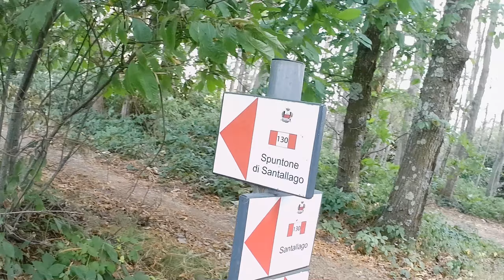09 08 2022 Spuntone di Santallago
Breve escursione allo Spuntone di Santallago con i miei bimbi